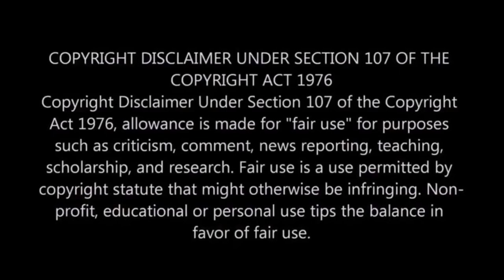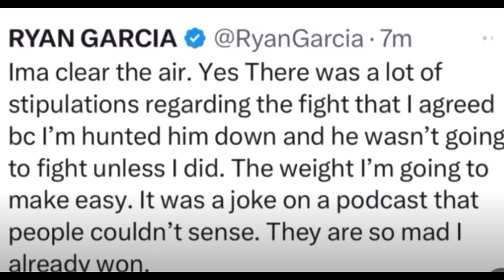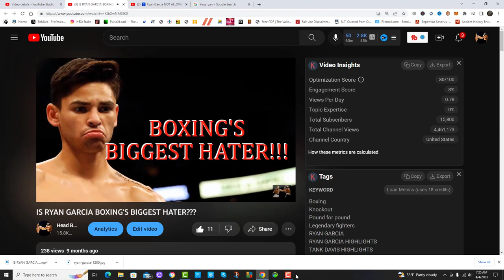RYAN GARCIA ADMITS LYING ABOUT WEIGHT CLAUSE FOR THE GERVONTA 'TANK' DAVIS FIGHT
Since the announcement of the Gervonta Tank Davis vs Ryan Garcia fight. There has been a lot of uproar over the fact that there’s a rehydration clause and also the catch weight of 136 lbs clause in the contract. in this video we are going to explore who actually has the advantage from these clauses if any and what effects they have on the flight coming up on April 22